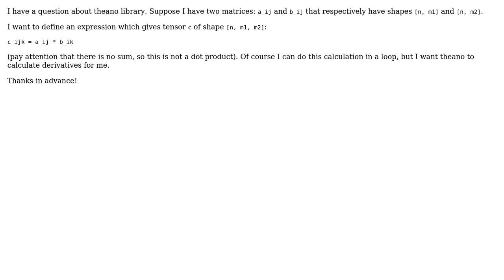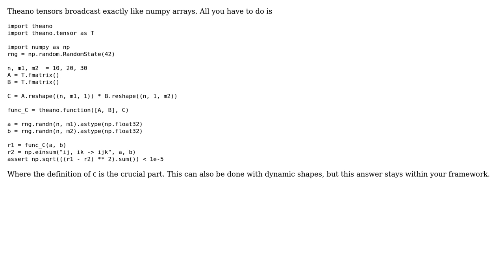Defining expression in theano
With thanks & praise to God, and with thanks to the many people who have made this project possible! You are responsible for your own actions.